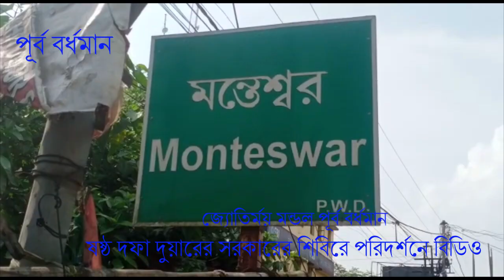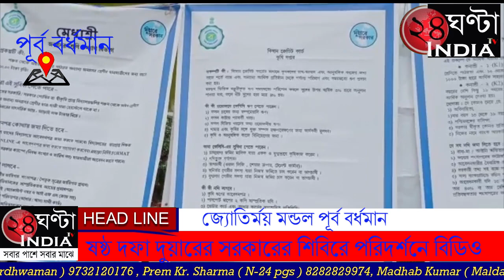মন্তেশ্বর গ্রামের চামুণ্ডা তলায় ষষ্ঠ পর্যায়ের দুয়ারে সরকারের শিবির অনুষ্ঠিত হয়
মন্তেশ্বর ব্লকের  ষষ্ঠ পর্যায়ের মন্তেশ্বর গ্রাম পঞ্চায়েতের পক্ষ থেকে   আজ মন্তেশ্বর গ্রামের  চামুণ্ডা তলায় ষষ্ঠ পর্যায়ের দুয়ারে সরকারের শিবির অনুষ্ঠিত হয়। এই শিবিরে লোহার, ভারুচা, পাটিকেলডাঙ্গা, আসানপুর, সাহাপুর সহ মন্তেশ্বর গ্রামের বিভিন্ন পাড়া মানুষজন নতুন প্রকল্প  চোখের আলো প্রকল্প, সহ লক্ষীর ভান্ডার,  স্বাস্থ্যসাথী, বকেয়া বিদ্যুৎ বিল , পাট্টা প্রদান,  , বার্ধক্য ভাতা, বিধবা ভাতা,  সহ সরকারের৩৪ টি প্রকল্পের সুবিধা গ্রহণ নেওয়ার জন্য  মানুষজন আসেন।
শিবিরের মোটামুটি ভিড় ছিল। শিবিরের পরিকাঠামো নিয়ে পরিষেবা নিতে আসো মানুষজন খুশি।
শিবির পরিদর্শনে আছেন মন্তেশ্বরের বিডিও গোবিন্দ দাস, জয়েন্ট বিডিও সোমনাথ সাউ পঞ্চায়েত প্রধান অর্চনা বাগ উপপ্রধান রফিকুল ইসলাম সহ ব্লকের আধিকারিকরা ও মন্তেশ্বর গ্রাম পঞ্চায়েতের সদস্য।  দুয়ারে সরকার শিবির নিয়ে মন্তেশ্বরের বিডিও সাংবাদিক সম্মেলনে